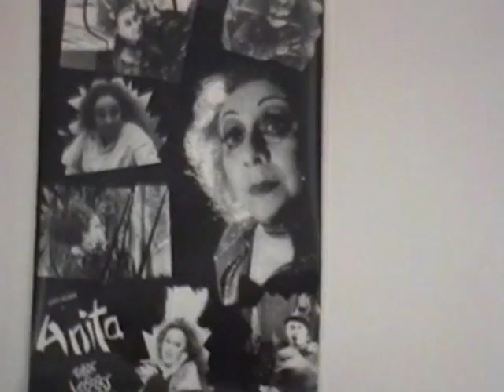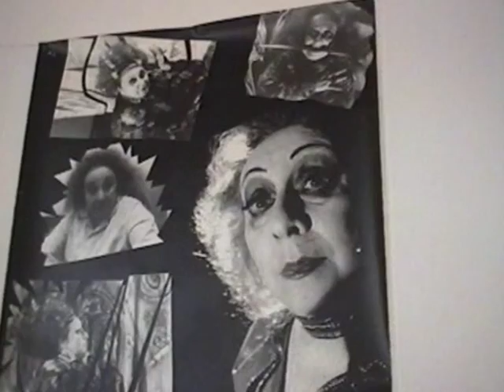Lottis Hubers letzter Tanz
Lotti Huber, eine Ikone Berlins! Im November 1996 durfte ich Lotti so filmen, wie sie die Öffentlichkeit noch nicht gesehen hatte. Mit offenem langem Haar und in Ausübung ihres erlernten Berufes, dem Tanz